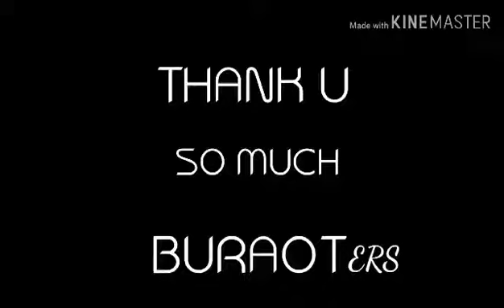EYE IN THE SKY BY : THE ALAN PARSONS PROJECT